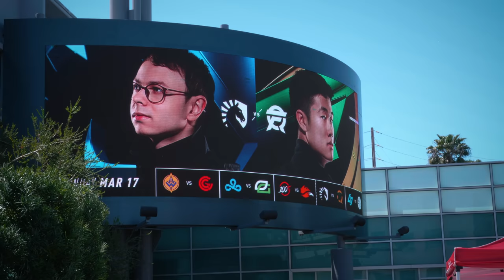ARCH-ENEMIES POBELTER and DOUBLELIFT BATTLE ON THE RIFT | FLYVLOG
One lucky commenter wins the autographed POB t-shirt!!

Follow FlyQuest here:
Flyquest.gg
Twitter.com/FlyQuestSports
Facebook.com/FlyQuestSports